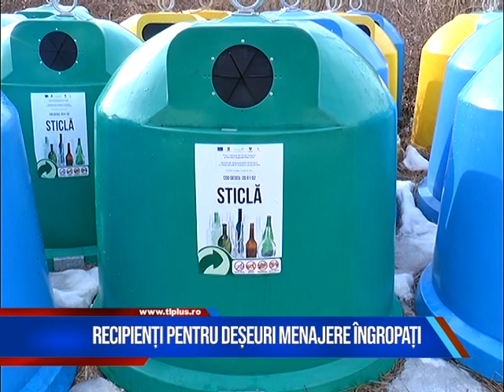Recipienți îngropați pentru deșeuri menajere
În Baia Mare, deșeurile menajere vor fi depozitate în mai multe tipuri de recipienți.
Colectarea se va face selectiv, în pubele personalizate, dar în municipiu vor fi amplasate și tomberoane îngropate.